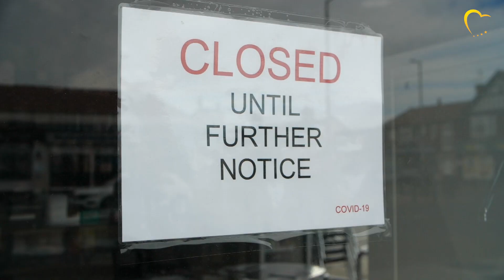Protect European companies from hostile Chinese takeovers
The European Union should impose a temporary ban on Chinese takeovers of European companies made vulnerable by the COVID-19 crisis, says the EPP Group. The European Commission’s new White Paper on foreign takeovers is not enough - quick action is needed. While the crisis has caused European companies’ value to fall, they have valuable technology, infrastructure, expertise and jobs that must be defended and not lost to a foreign takeover.